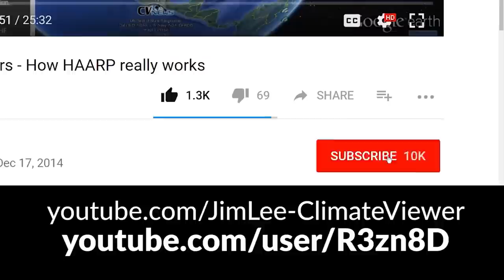Anonymous, OpRussia & Cyber World War 3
PREVIOUS EPISODE:
What Happened To Anonymous? February 21, 2022